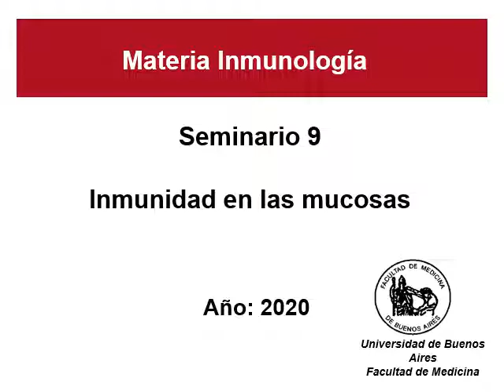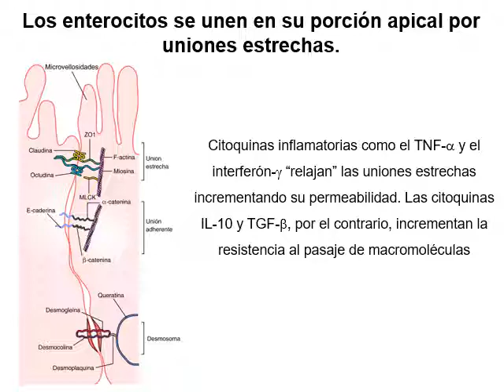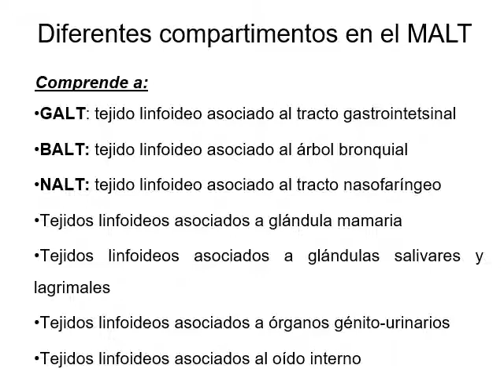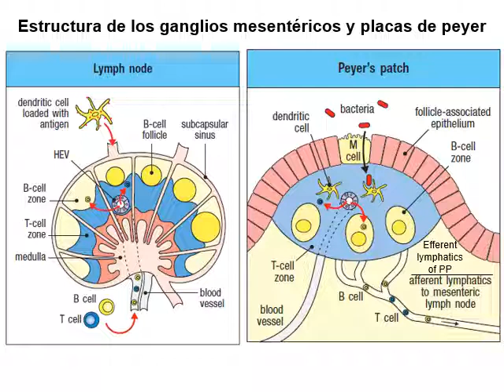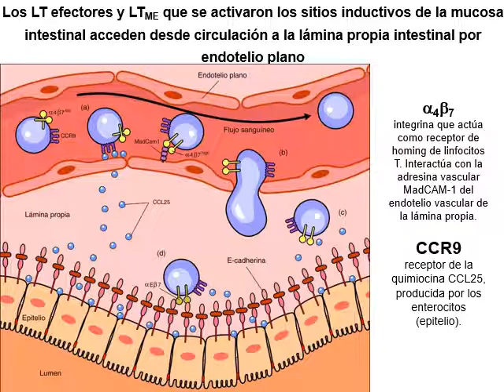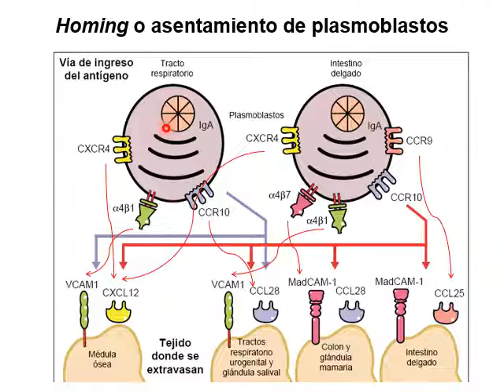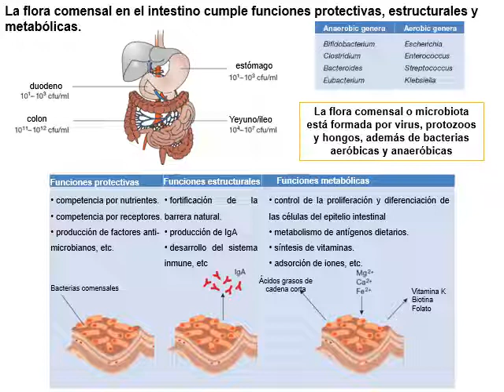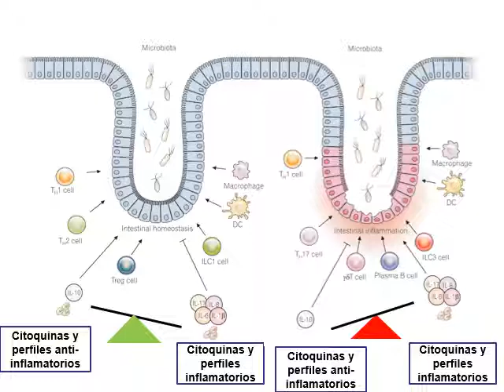seminario 9 - inmunidad en mucosas